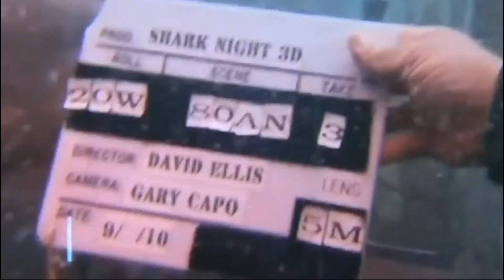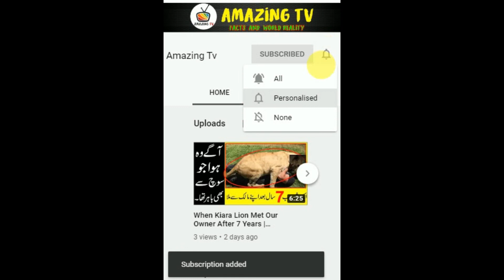5 Fake Things That Look Just Like Real | Research Master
Today in this video I will discuss 5 fake things that look just like real.
Powered by: Amazing tv
Credit: Earth Adventure in Urdu